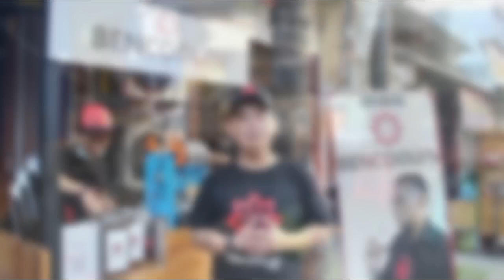BENCOOLEN’s PARTNERSHIP PACKAGE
Bencoolen Coffee menawarkan program kemitraan untuk para milenial atau juga masyarakat umum yang tertarik untuk membuka usaha kedai kopi susu kekinian seperti di bangunan ruko atau Mall dan tempat-tempat keramaian lainnya, serta kami juga menyediakan pelatihan usaha ini, mulai dari pelatihan barista sampai pelatihan cara kamu mengelola usaha kopi ini. So, jangan ragu kalau kedepannya usaha kamu kurang membuahkan hasil, karena kami siap support kamu untuk menjalani usaha ini.

Mari bergabung bersama Bencoolen Coffee, kami disini untuk mu
Our Costumer Service  Yulia